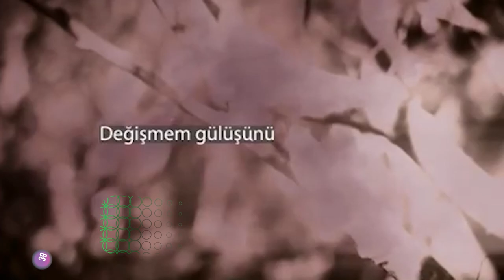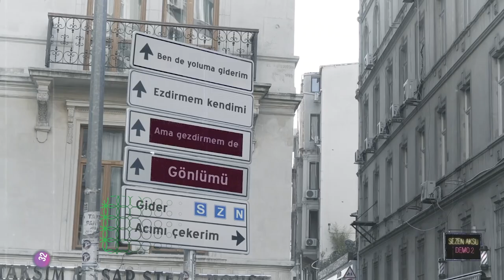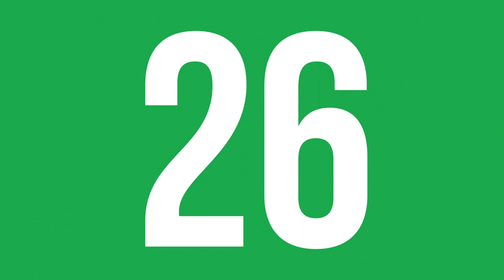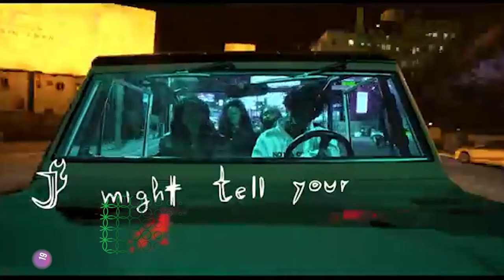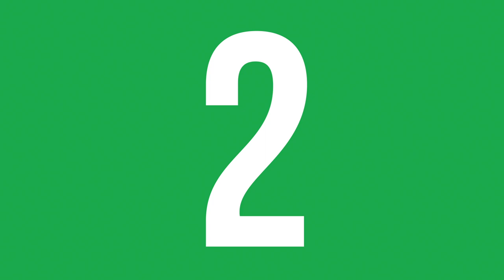En Çok Dinlenen Şarkılar (16 - 23 Temmuz 2020) - ŞAFAK KARAMAN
2020  ŞAFAK KARAMAN

16 - 23 Temmuz 2020 haftasının en çok dinlenen şarkıları bu videoda... Listeye yeni şarkılar girdi. dinlenme raporlarına göre hazırladığımız video YouTube'daki en gerçek listedir. İyi seyirler.

1-Oğuzhan Koç - Kendime Sardım
2-Massaka - Katliam 4
3-Zehra - Cennetten Çiçek
4-Murda - Made In Turkey
5-Zeynep Bastık - Bir Daha
6-Murda - Bi Sonraki Hayatımda Gel
7-Zeynep Bastık - Her Mevsim Yazım
8-Reynmen - Aykız
9-Bu Sen Değisin - Sagopa Kajmer
10-Patron - Siyah
11-Didomido - Nimet
12-Gazapizm - Unutulacak Dünler
13-Elanur - Sakin
14-Murda - Napıon Lan
15-Veysel Mutlu - Yana Yana
16-Killa Hakan - Bang Bang
17-Ece Mumay - Galaksi
18-İkiye On Kala - Kafamda Kentsel Dönüşümler
19-Saint JHN - Roses
20-Velet - Salına Salına
21-Ati242 - Kime Sorsan
22-Gazapizm - Sağı Solu Kes
23-Soner Sarıkabadayı - Ölümüne
24-Yüzyüzeyken Konuşuruz - Kazılı Kuyum
25-Murda - Aya
26-Zeynep Bastık - Uslanmıyor Bu
27-Ebru Yaşar - Kalmam
28-Aleyna Tilki - Bu Benim Masalım
29-Anıl Piyanci - Yağmurlar
30-Berkay - Kırgınım Ona
31-Lil Zey - Eskisi Gibi
32-Sezen Aksu - Bende Yoluma Giderim
33-Canozan - Sar Bu Şehri
34-Zen-G - Alev Alev
35-İkiye On Kala - Bütün İstanbul Biliyo
36-Aspova -Eskimiş Senelere
37-Heijan - Hokkabazlar
38-Ziynet Sali - Yara
39-Kaan Boşnak - Bırakma Kendini
40-Aya Nakamura - Djadja